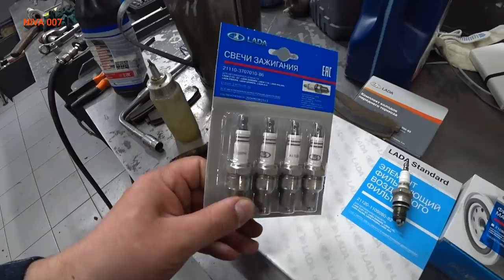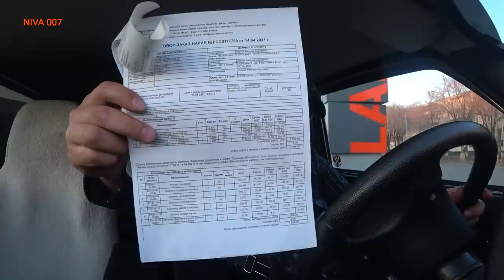ТО-3 LADA 4×4/БАЛАНСИРОВКА РАЗДАТКИ/ЗАМЕНА - ТОРМОЗНЫХ КОЛОДОК, ФИЛЬТРОВ, МАСЛА, СВЕЧЕЙ, САЛЬНИКА.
--4. ТО-3 НИВЫ/ЦЕНЫ/БАЛАНСИРОВКА РАЗДАТКИ/ЗАМЕНА ТОРМОЗНЫХ КОЛОДОК, ФИЛЬТРОВ, МАСЛА, СВЕЧЕЙ, САЛЬНИКА.